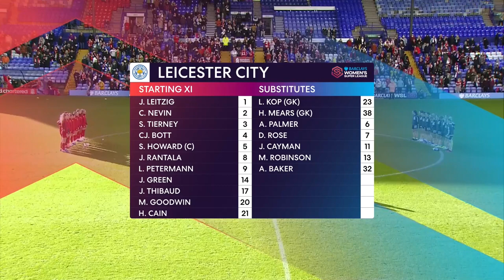Leicester City vs Liverpool | Round 5 | FA WSL 2023-24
* Leicester City vs Liverpool
* Round 5
* FA WSL 2023-24